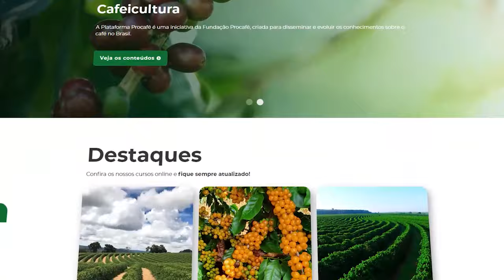Podcast #152 - Manejo de mato e culturas intercalares